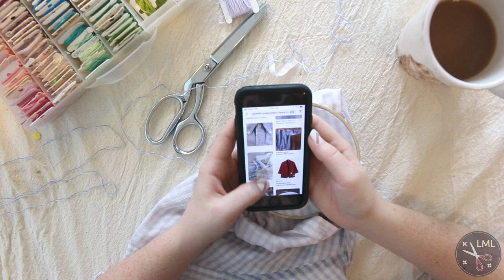Men's Shirt Mend Along / Sashiko Embroidery | Get to know Me & SNEAK PEAK | Last Minute Laura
Our Amazon Wishlist

I am back in this video with another VISIBLE MENDING tutorial/ mend along. I chat throughout the video, sharing a little more about me, the Laura behind Last Minute Laura!
While creating this visible mending patch on one of my partner, Alex's shirts, I also show some sneak peeks at some of the projects you can expect to see on this channel in the coming weeks.
Thank you to everyone who has been liking, and commenting on the videos. It's been really awesome to connect with all of you!

If Instagram is  your thing, I'm: @lastminutelaura.ca on Insta.

xoxo Laura

Episode: 91 of Last Minute Laura
SUPPLIES I USED IN THIS VIDEO:
DMC Embroidery Floss
Sharp Scissors
Embroidery Hoops
Sewing Needle
FILMING EQUIPMENT I USE:
Cannon 70D
Rode Mic
Apple Headphones Mic